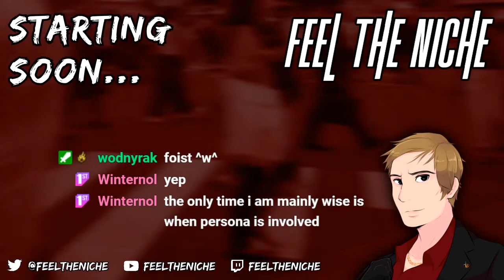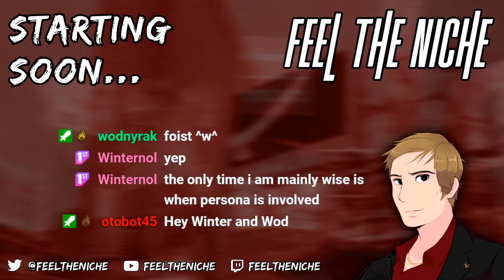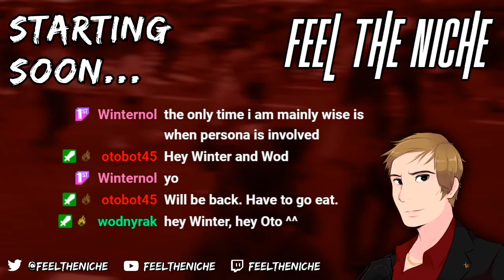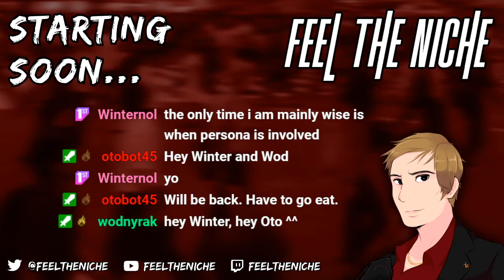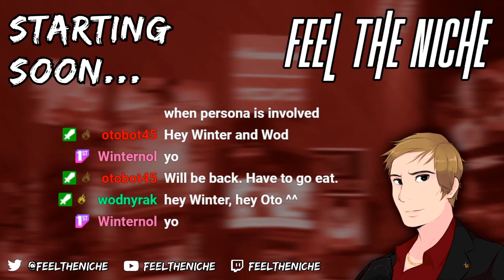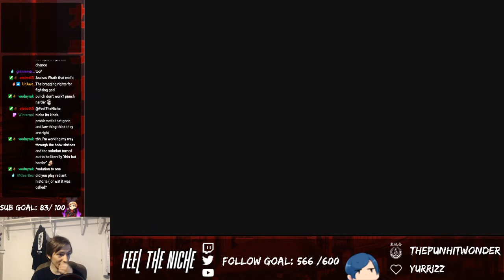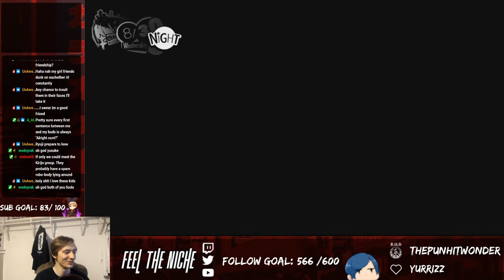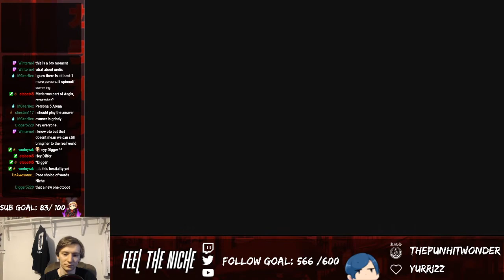Persona 5 Strikers (HARD) | Steal Back The Worlds Desires!